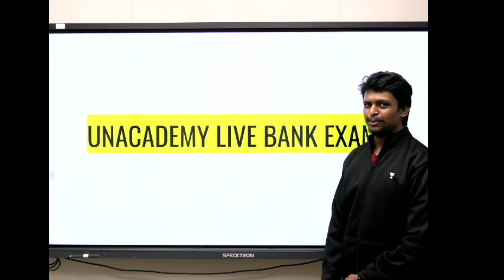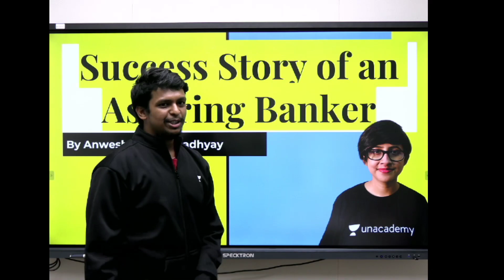🔥 Important Update & Must Watch 🔥 SBI Clerk Prelims students, Don't miss!!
Use Special Code:- "bank19"
(To avail Maximum DISCOUNT)
Unacademy Plus Subscription Benefits:
1. Learn from your favorite teacher
2. Dedicated DOUBT sessions
3. One Subscription, Unlimited Access
4. Real-time interaction with Teachers
5. You can ask doubts in the live class
6. Download the videos & watch offline